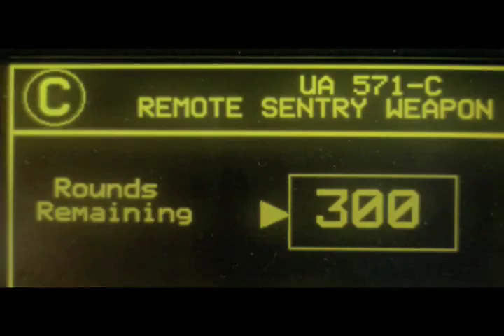Why I Do It.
Its a pretty straightforward legal defense.